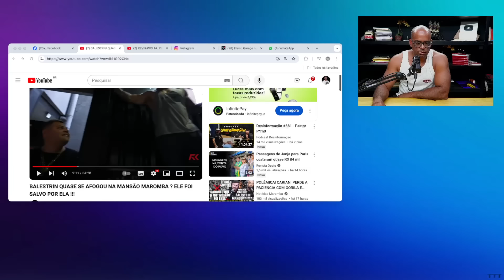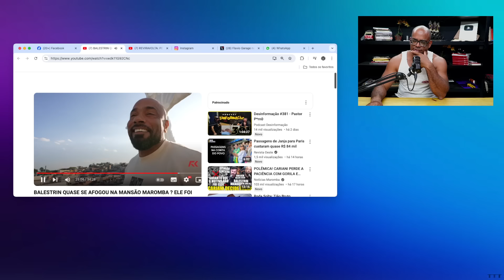JULIO BALESTRIN TEM A VIDA QUE TODO H0MEM QUERIA TER!!